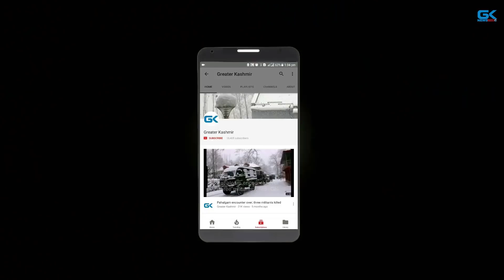Kashmir killings: Clashes erupt in Soura area of Srinagar